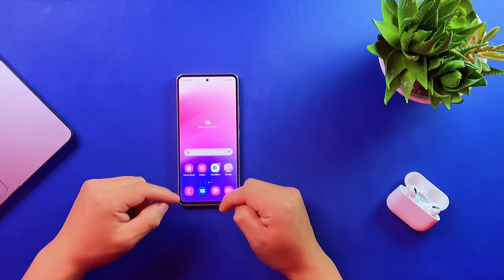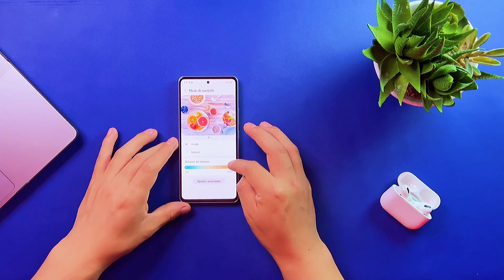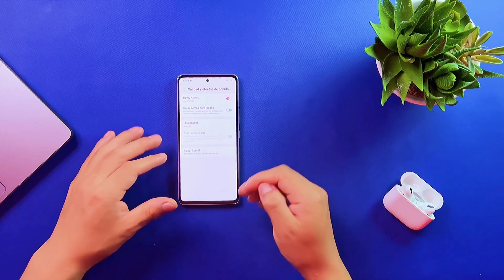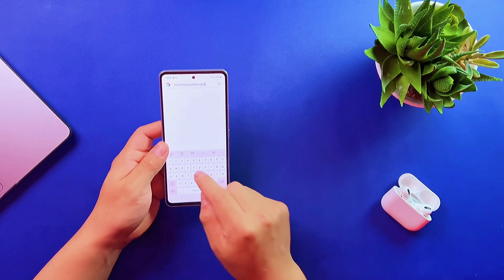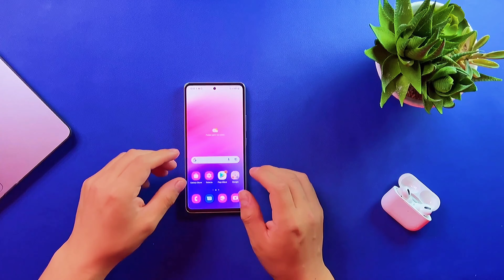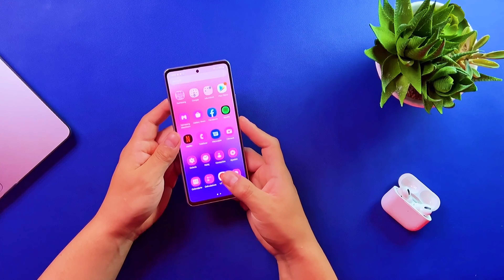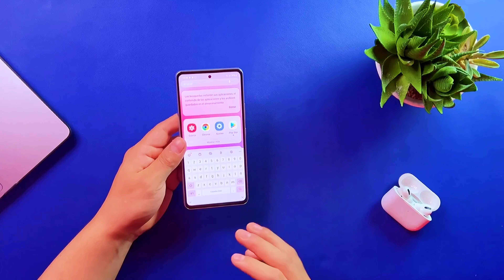Samsung A53 5G UNBOXING y Primeras Impresiones